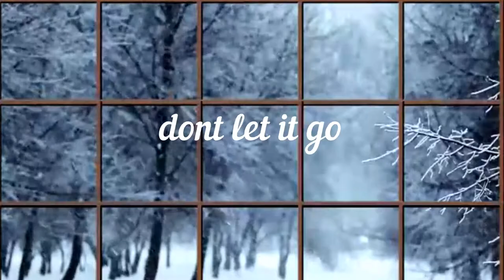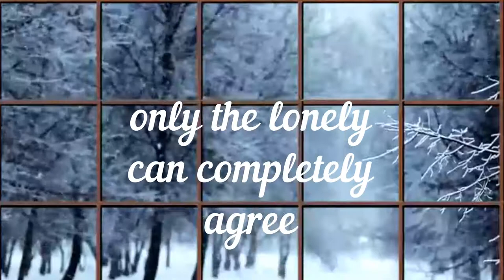Blaqinkk Music - Loney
*Support us below*

~Band~
Drums/Vocals: Steve Marinos
Keyboard: Alex Millis (& Sam McNally)
Guitar: Theo Farmakis

Written and arranged by Steve Marinos.